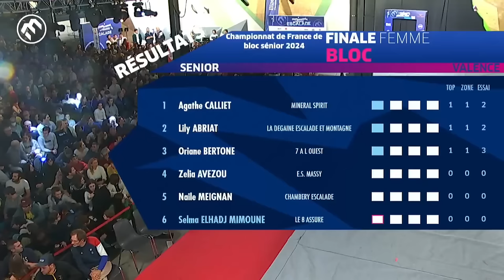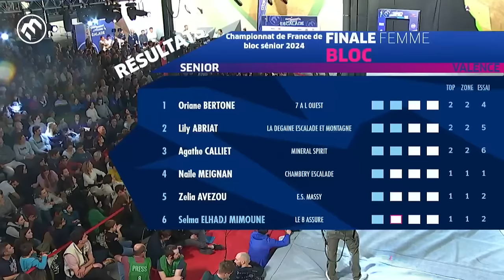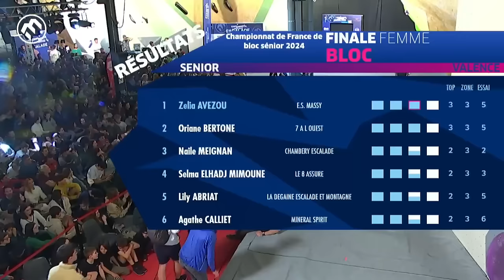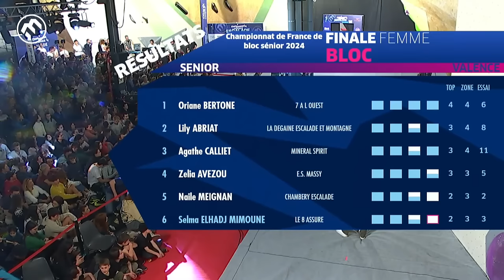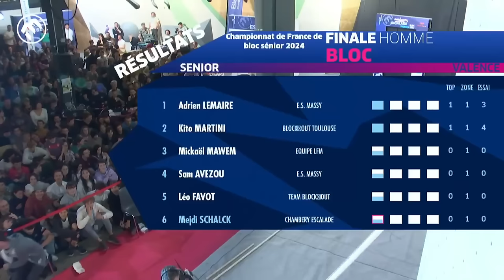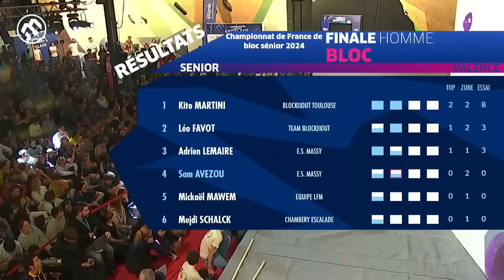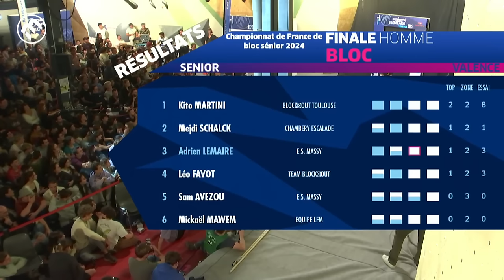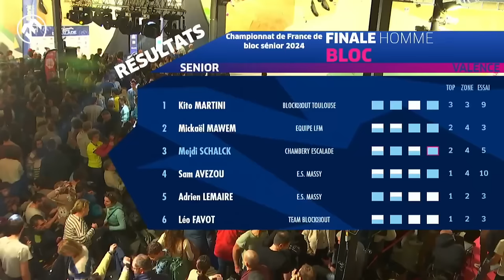HIGHLIGHT | French Bouldering Championship 2024 Finals (Timestamps Included!)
This is the Finals of French Bouldering Championship 2024 that was held in Valence, France.

Watch the Full Comp Here!

00:00 - Female Athlete Introduction
00:13 - W1
08:09 - W2
17:22 - W3
26:51 - W4
34:58 - Female Winner's Interview
37:05 - Male Athlete Introduction
37:20 - M1
48:42 - M2
1:03:02 - M3
1:11:24 - M4
1:19:30 - Male Winner's Interview

Women's Timestamp
Lily ABRIAT: W1 00:23 | W2 08:22 | W3 17:42 | W4 27:10
Agathe CALLIET: W1 01:33 | W2 09:43 | W3 19:19 | W4 28:07
Oriane BERTONE: W1 02:48 | W2 11:57 | W3 21:08 | W4 30:02
Selma ELHADJ MIMOUNE: W1 04:43 | W2 13:30 | W3 22:33 | W4 30:59
Naile MEIGNAN: W1 06:00 | W2 14:39 | W3 23:59 | W4 32:11
Zelia AVEZOU: W1 06:41 | W2 15:54 | W3 25:30 | W4 34:03

Men's Timestamp
Kito MARTINI: M1 37:43 | M2 49:14 | M3 1:03:28 | M4 1:11:47
Leo FAVOT: M1 39:24 | M2 51:35 | M3 1:04:31 | M4 1:12:33
Sam AVEZOU: M1 40:57 | M2 53:06 | M3 1:05:53 | M4 1:14:37
Adrien LEMAIRE: M1 42:45 | M2 56:25 | M3 1:07:46 | M4 1:16:34
Mickael MAWEM: M1 44:36 | M2 58:56 | M3 1:09:09 | M4 1:17:41
Mejdi SCHALCK: M1 46:21 | M2 1:01:46 | M3 1:09:57 | M4 1:18:12